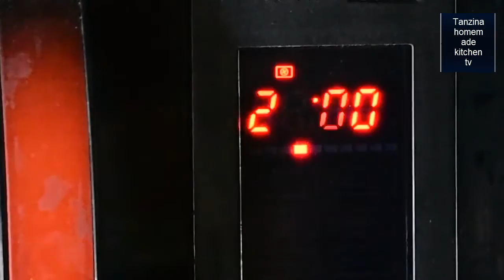বাসায় রেস্টুরেন্ট স্টাইলে চিকেন ব্রেড রেসিপি/bread recipe bangla /চিকেন ব্রেড রেসিপি/ব্রেড রেসিপি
বাসায় রেস্টুরেন্ট স্টাইলে চিকেন ব্রেড রেসিপি/bread recipe bangla /চিকেন ব্রেড রেসিপি/ব্রেড রেসিপি tanzina homemade kitchen tv

উপকরণ
 ২ জনের জন্য
ডো বানানোর জন্য:-
২৫০ গ্রাম ময়দা
৫ গ্রাম ইনস্ট্যান্ট ইস্ট
১/২ চা চামচ চিনি
১ চা চামচ নুন
১/৪ কাপ দুধ
৫-৬ টেবিল চামচ তেল
১/২ কাপ উষ্ণ গরম জল
চিকেনের পুর বানানোর জন্য :-
২ টেবিল চামচ মাখন
২ টেবিল চামচ পেঁয়াজ কুচি
১/৪ কাপ ময়দা
১ কাপ দুধ
১/২ চা চামচ গোলমরিচ গুঁড়ো
১/২ চা চামচ নুন
১.৫ কাপ সেদ্ধ শ্রেডেড চিকেন
২ টেবিল চামচ ধনে গুঁড়ো
২ টেবিল চামচ লাল লঙ্কা গুঁড়ো
১ টা ডিমের গোলা ব্রাশ করার জন্য
ধাপ
ডাঃ বানানোর জন্য:- একটা বাটিতে ময়দা, ইনস্ট্যান্ট ইস্ট, চিনি ও নুন নিয়ে ভালো করে মেশাতে হবে।
এবার একটু দুধ, অল্প তেল ও উষ্ণ গরম জল নিয়ে ময়দাটা ভালো করে মেখে নিতে হবে।
একটা কাঁচের বাটিতে তেল মাখিয়ে ময়দা মাখা টা ওর মধ্যে রেখে ঢেকে দিতে হবে এবং এক ঘন্টার জন্য কোন গরম জায়গায় রেখে দিতে হবে।
এক ঘন্টা পর মাখা ময়দাটা কে আরেকবার মেখে নিতে হবে এবং 10 মিনিট রেস্ট দিতে।ব্যস ব্রেড ডো তৈরি।
চিকেনের পুর বানানোর জন্য:- চিকেনটা নুন ও গোলমরিচ গুঁড়ো মাখিয়ে সেদ্ধ করে নিতে হবে। সেদ্ধ চিকেনটাকে শ্রেডেড করে নিতে হবে।
এবার একটা কড়াইয়ে মাখন গলিয়ে নিয়ে পেঁয়াজটা অল্প নেড়ে নিতে হবে।
এবার এতে ময়দা যোগ করে নিতে হবে এবং রং পাল্টানো পর্যন্ত নাড়তে হবে।
কড়াইটা আবার আঁচে বসাতে হবে এবং তাতে গোলমরিচ গুঁড়ো ও নুন যোগ করতে হবে।

এবার শ্রেডেড চিকেন, ধনেপাতা ও ক্যাপসিকাম এই মিশ্রণে যোগ করতে হবে ।ভাল করে নেড়ে গ্যাস বন্ধ করতে হবে।
একত্রীকরণ:- এবার ডাকে চৌকো করে বেলে নিতে হবে। চিকেনের পুরটাকে ডো-এর ঠিক মাঝখানে লম্বা করে রাখতে হবে।ছুরি দিয়ে ডো-এর দুই পাশ লম্বা লম্বা করে ফিতের আকারে চিরে নিতে হবে।
এবার বাঁদিকের এক একটা চেরা ফিতের মত অংশকে ডান দিকের চেরা অংশের ওপর বিকল্প ভাবে জড়িয়ে দিতে হবে।এটা বিনুনির মত দেখতে হবে।
বেকিং ট্রেটা গ্ৰিজ করে এই গোটা ওর মধ্যে রেখে ডিমের গলা দিয়ে ব্রাশ করে নিতে হবে।এবার ওপর থেকে কালোজিরা ও সাদা তিল ছড়িয়ে দিতে হবে।
ওভেন ১৮০° সেন্টিগ্রেডে প্রি-হিট করে ২০-২৫ মিনিটের জন্য বেক করে নিতে হবে।
গরম গরম পরিবেশন করুন।